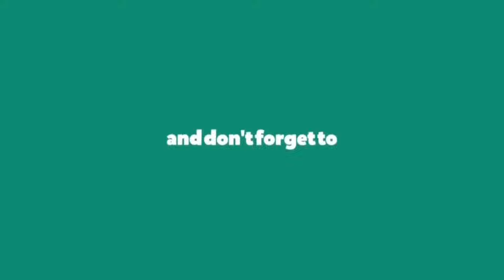Lagu Anggota Badan|Animasi Didi & Friends Terbaru 2022 |Menggambar & Mewarnai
Didi & Friends adalah animasi buatan negara Malaysia yang dulunya dimiliki oleh Digital Durian dan kini telah berpindah milik kepada "Warnakala Studio".

◎ Terima kasih banyak atas apresiasinya bagi temen-temen yang sudah berkunjung dan mensuport channel ini.